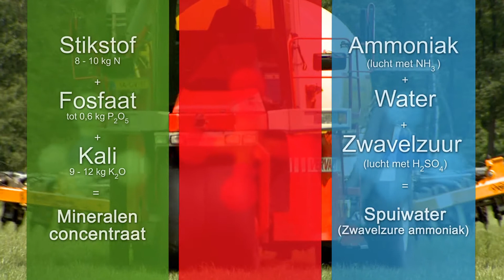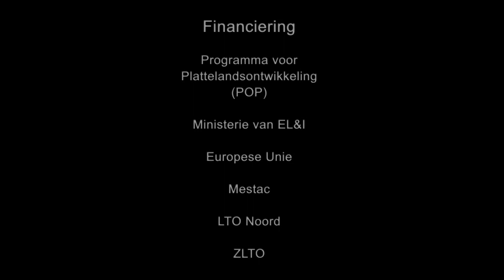Mineralenconcentraat op maat